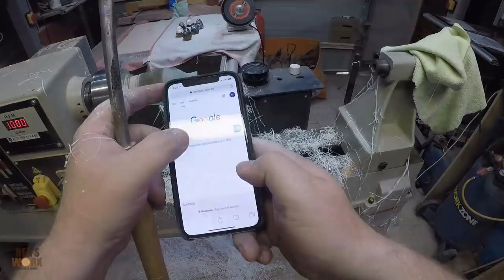Micro Machines ship in a bottle - Epoxy Resin Art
On this episode of Ben's Worx I make a ship in a bottle with epoxy resin.

if you would like to buy my dragon eggs you can check out my Etsy shop:

Resin Pump Dispenser
UV Resin
Mold Making Supplies
Silicon Molds

Want to send me something? send it to:

BENSWORX
LOGANHOLME 4129
QLD Australia